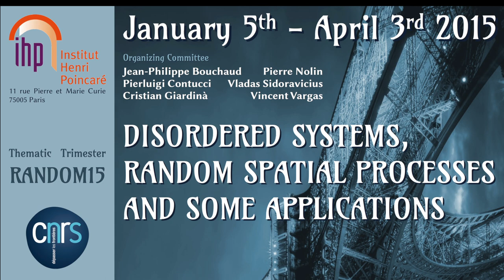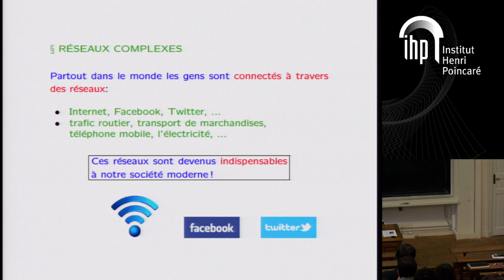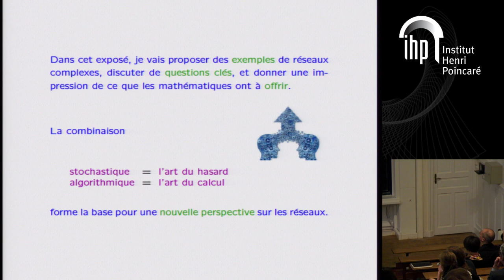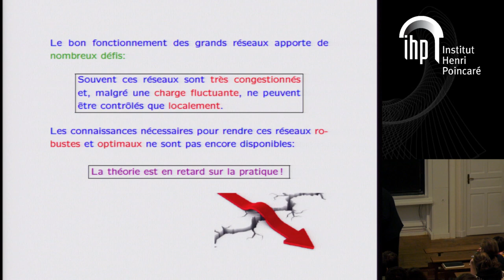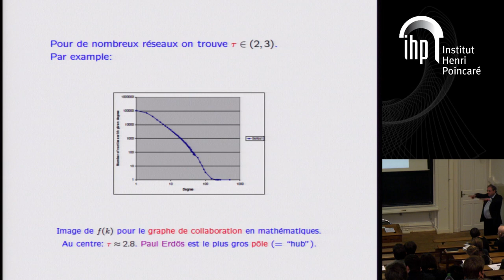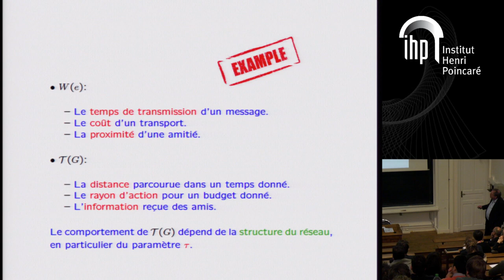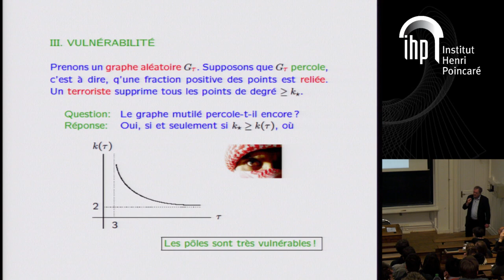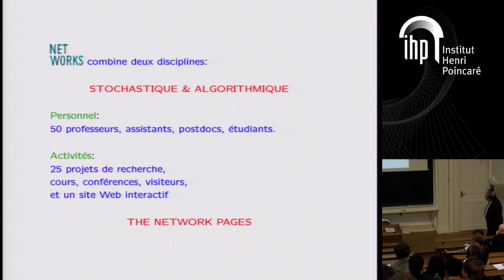Public Lecture 3 - Frank den Hollander “Comment mieux comprendre le comportement...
Frank den Hollander “Comment mieux comprendre le comportement des réseaux complexes?"

Partout dans le monde les gens sont connectés à travers des réseaux. Pensez à Internet, Facebook et Twitter, mais aussi au trafic routier, transport de marchandises, téléphone mobile et à l'électricité. Ces réseaux sont devenus indispensables à notre société moderne. Cependant, ils sont généralement de nature très complexe: grande taille, structure compliquée, très dynamiques, souvent surchargés, parfois imprévisibles, et des fois même vulnérables. Ceci est inquiétant. Pour mieux comprendre les réseaux complexes, les modéliser de façon adéquate, les contrôler et les optimiser de façon efficace, de toutes nouvelles idées sont nécessaires. Les mathématiques sont une arme puissante. Dans cet exposé, je vais donner des exemples de réseaux complexes, discuter de questions clés, et donner une impression de ce que les mathématiques ont à offrir. La combinaison "stochastique" (= l'art du hasard) et "algorithmique" (= l'art du calcul) forme la base pour une nouvelle perspective sur les réseaux. L'objectif final est de construire des réseaux intelligents.